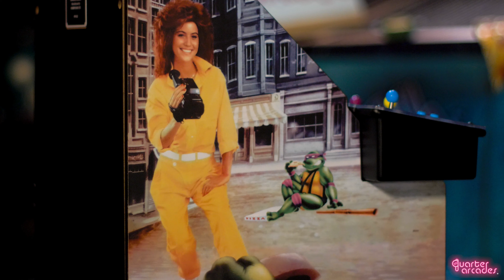TEENAGE MUTANT NINJA TURTLES QUARTER ARCADES ARE HERE!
Numskull Designs have announced that the original arcade hit sensation, Teenage Mutant Ninja Turtles and its sequel Turtles in Time are joining their highly collectible range of Quarter Arcades.

- Official licensed products: ¼ scale replicas of Konami’s original 1989 Teenage Mutant Ninja Turtles and 1991’s Turtles in Time arcade cabinets
- Authentic cabinets made from wood with artwork, shape & buttons matched to the original designs
- CRT lens filter to give that old-school retro look
- 4-player co-op supported!
- 4x USB ports to allow connection of game pads (sold separately)
- Quarter Arcades #10 & #11: Collect them all to build your own miniature arcade

Sign up to our e-mail newsletter for the latest Numskull news